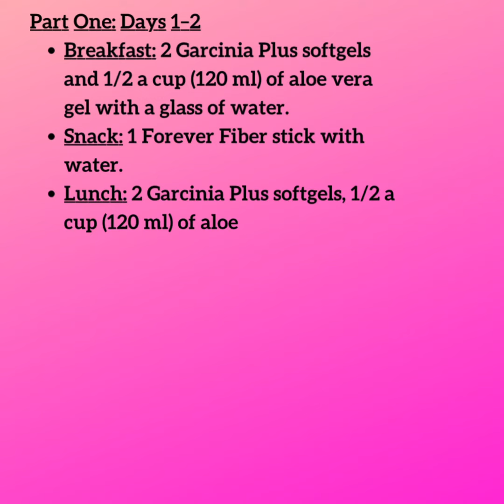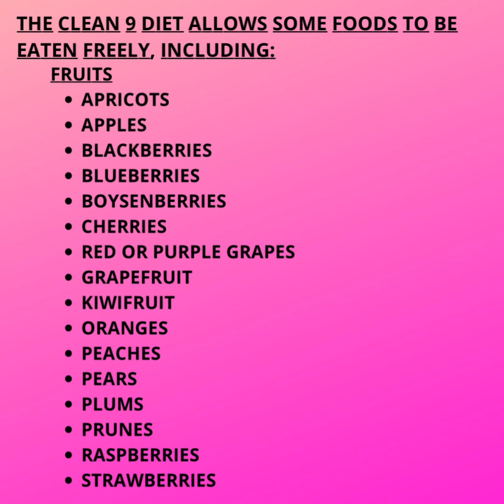How to do the clean 9 diet | clean9 | sonisaloeandbeeworld | weight loss forever living products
watch out for the video tutorial and find out how weight loss with clean 9
Tag📍, like ❤️, Save 📌, Comment💬 & Share ↗️
For more? Follow our page ↗️
❤️Double Tab❤️
Save this post. !
Follow our page
Follow 👉🏻@sonisaloeandbeeworld
Follow 👉🏻@sonisaloeandbeeworld
Follow 👉🏻@sonisaloeandbeeworld
👉🏻All products are made from pure aloe vera and bee hives.
👉🏻 No chemicals no reaction.
👉🏻 Totally safe.
👉🏻 Purity 💯Original Products.
👉🏻💯Organic Products.